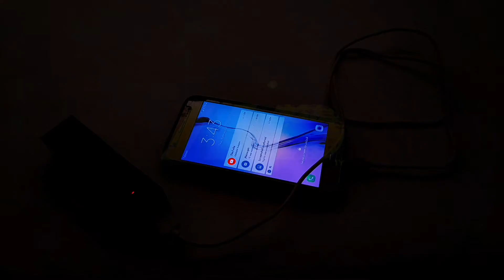Handyman Secret Inventions no one talks about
Hi In this video I will Teach you TOP 3 GENIUS LIFEHACKS !!! THAT YOU MAY NEED ! in your daily life .

Very Simple yet  useful , Make sure to watch till end and follow every step.

If you have any questions write in the comments section.